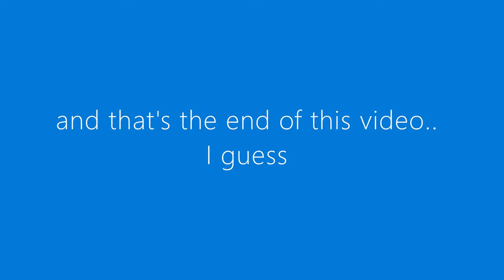Visit My Dogs Blog!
also, today is my dogs birthday, so wish her a happy birthday